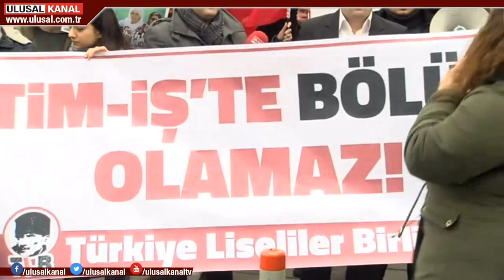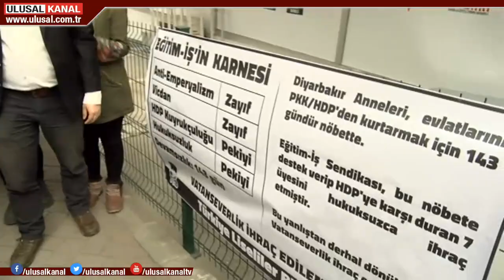TLB Eğitim-İş'in karnesini verdi: Eğitim-İş'te bölücü iş olamaz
Türkiye Liseliler Birliği (TLB), Diyarbakır Annelerini ziyaret eden 7 öğretmenin Eğitim-İş Sendikasından ihraç edilmesi üzerine Eğitim-İş Genel Merkezi önünde basın açıklaması düzenledi.